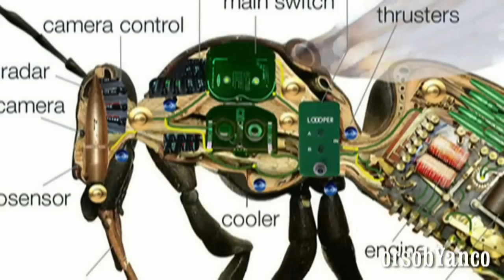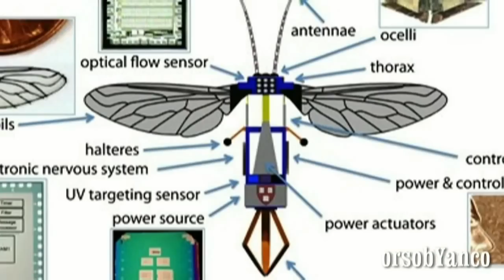SUPER API ROBOT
Il progetto delle api robotiche è Chiamato "Green Brain Project", è stato recentemente finanziato con 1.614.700 dollari  e si è avvalso della collaborazione di donazioni hardware da parte della società Nvidia. Gli scienziati dell'università di Sheffield   stanno tentando di realizzare una simulazione del cervello delle api da miele, che verrà poi caricata su piccoli robot a forma di insetto i quali voleranno in maniera autonoma. Ovviamente si spera che questi sostituti robotici non vadano semplicemente a rimpiazzare la funzione impollinatrice delle api ma che vi sia una integrazione in modo tale da poter tornare a guardare all'ambiente in modo meno invasivo.